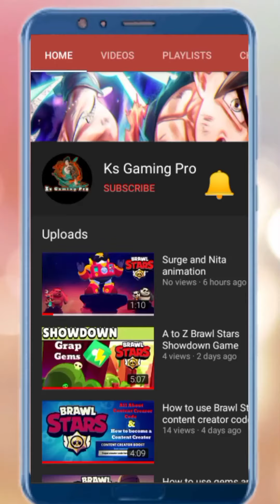Diamond Quest 2 The Lost Temple Angkor Wat 1 || Gameplay Walkthrough Part 2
⭐⭐⭐Features⭐⭐⭐
😍 Fantastic Visual: Gorgeous HD graphics and lovely sound tracks.
😲 Checkpoint: Re-spawn your self at the most recent checkpoint at anytime.
😖 Challenge Puzzle: Challenge your brain and prove your intelligence with hundred of puzzles to solve.

This is not real. It's make only for fun. We make the game video only for entertainment.